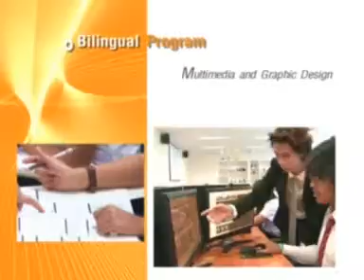DRIC - DRIC Presentation